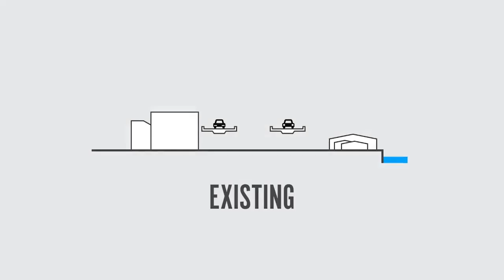Future Cape Town - Citylift Waterfront Project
CITYLIFT is a vision for Cape Town which proposes to remove the elevated freeways, replacing it with an at-grade (ground level) road, and lifting the city grid over and above it towards the harbour. CITYLIFT would created a dense, vibrant, green new city district at the harbour’s edge, to act as a ‘grand urban balcony’ providing the public with views of the ocean and harbour, as well as Table Mountain. CITYLIFT comprises three parts: the city extended to the harbour (at upper levels), sub-surface strategic movement systems, and a new linear park that connects the city and movement levels
The first step involves demolishing the Foreshore Freeway Bridge, dropping the working freeway to the ground and then gradually lifting the city up over this, creating a raised ground that extends the grid of the city at a height of approximately 7 to 10 metres above the existing ground level – lifting it over the public transport and cars moving below. This would allow the CBD to expand, providing more mixed-use space for commercial, residential and cultural facilities and deliver a brand-new city district. A four-lane road in both directions, including dedicated BRT bus lanes, along with parking and other services infrastructure to support the developments above, and a future interface with the harbour, would be built beneath the raised city ground.